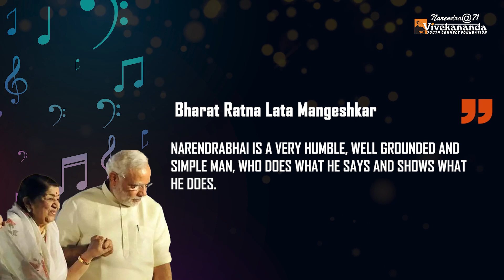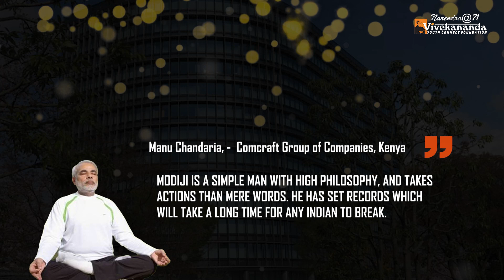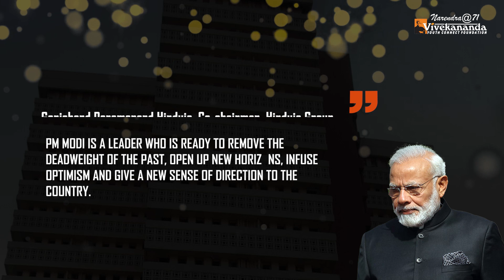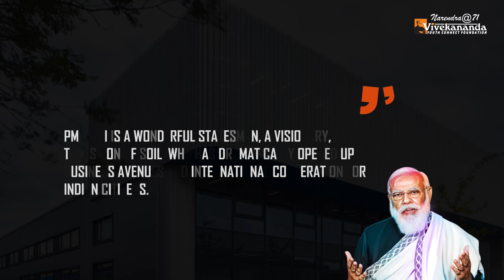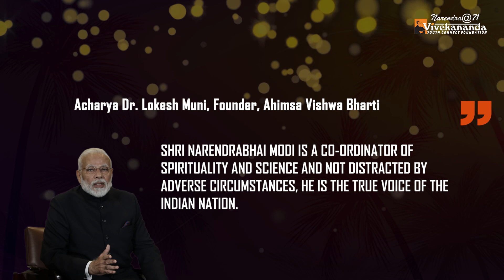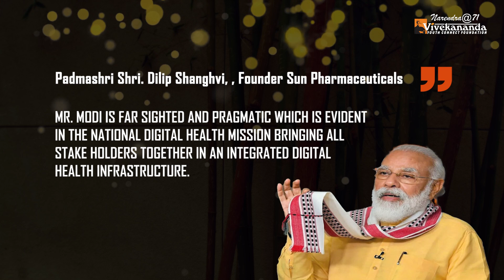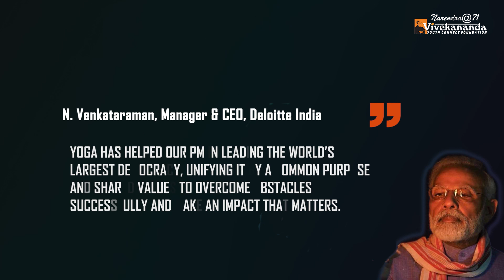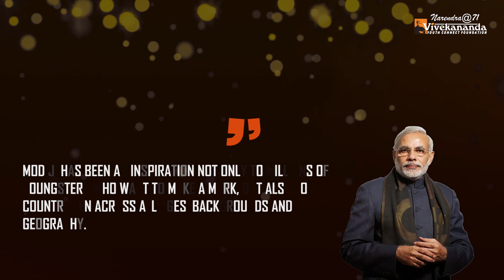Celebrating "Narendra@71"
"Narendra@71" is
Vivekananda Youth Connect Foundation's Birthday Wishes to Hon. PM Shri Narendra Modi Ji .

From humble beginnings in Sanand, Gujarat, emerged the phenomenon that leads India into its position of glory on the world stage. Eminent Personalities recount their experiences with Shri Narendra Modi that exemplify the various facets of his great personality.

On the 71st birthday of Shri Narendra Modi, this curated Quotes from  notable personalities from all walks of Life celebrate the man, the visionary, the leader and the yogi that constitute this enormous personality.

Last Year on 17 September 2020 eBook , Audio Book & was Released by Vivekananda Youth Connect Foundation as a tribute to Hon. PM on occasion of his 70th Birthday .